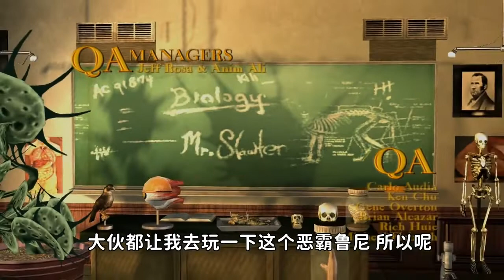恶霸鲁尼01：刚入学就看到三位同学互相“切磋”，太精彩了！【七浮扇解说】